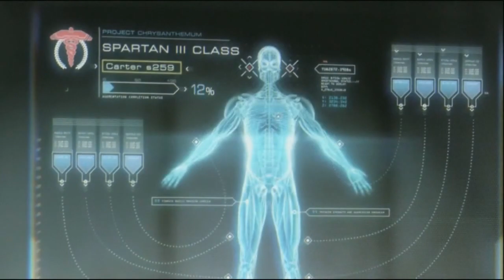Halo: Reach Live Action Trailer (Extended)